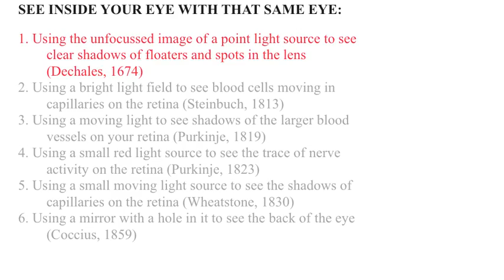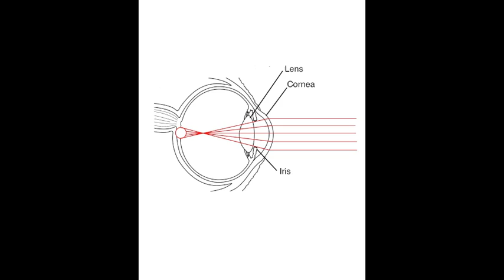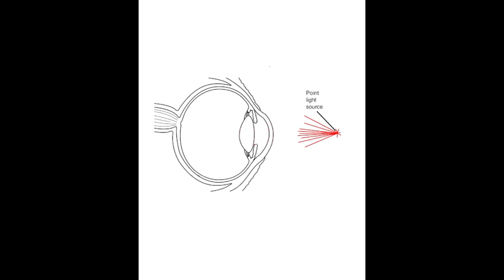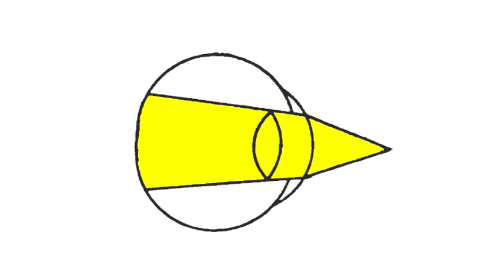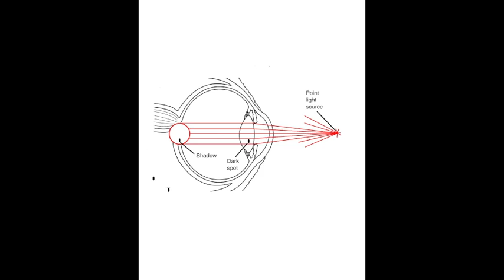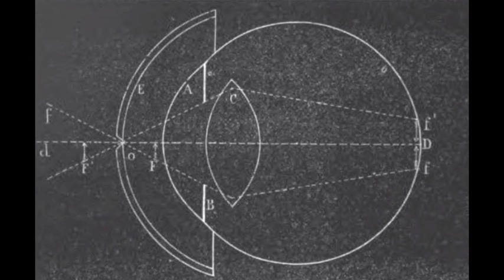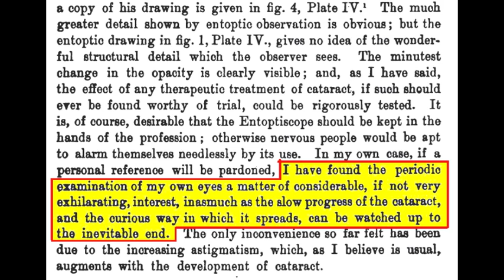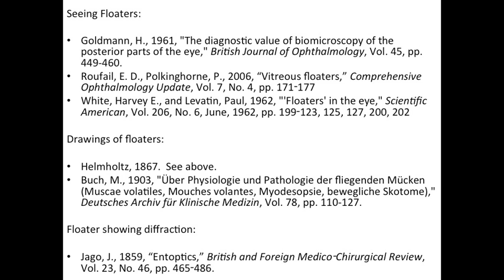See inside your eye, Part 1: Using a point light source to see floaters and cataracts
In this video I describe a very simple technique, first reported in 1674, for seeing clear shadows of floaters and cataracts in your own eye.  I review the history, science, and medical application of this technique as well as its many variations.